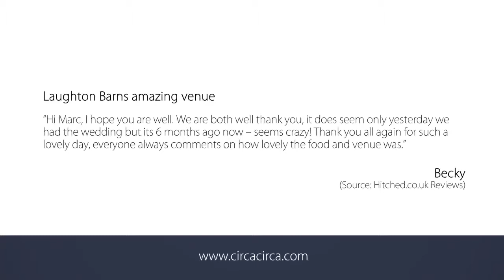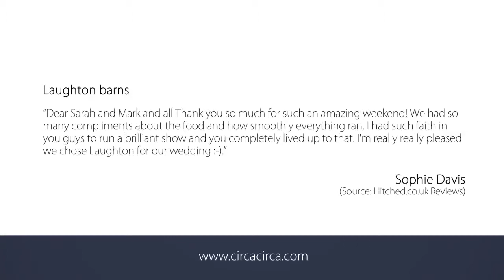Laughton Barns - REVIEWS - London Wedding Venue Reviews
Reviewed: ★★★★★

Laughton Barns is a top reviewed wedding venue
in London. This video shows some of the excellent reviews
and testimonials that have been offered by their happy clients. (Real reviews by real customers)

For more information you can visit them at:

Laughton Barns
2 Upper Bevendean Farm Cottages, Brighton BN2 6AF